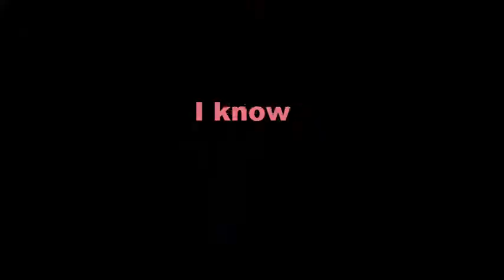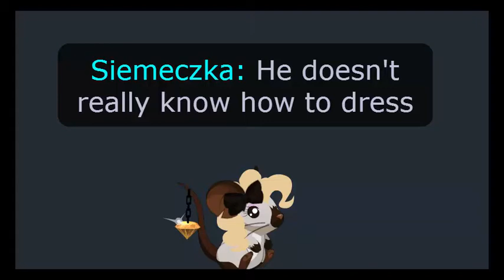Imvu - Monster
A połączenie różnych gier ;)